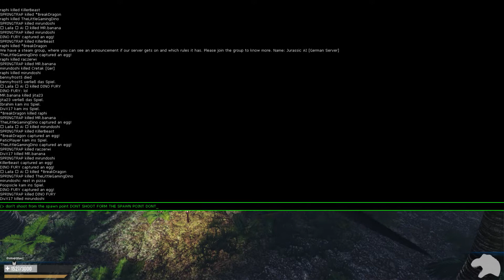JURASSIC AI |28| Immer diese Feigen Leute • Primal Carnage: Extinction | Let's Play | Multiplayer